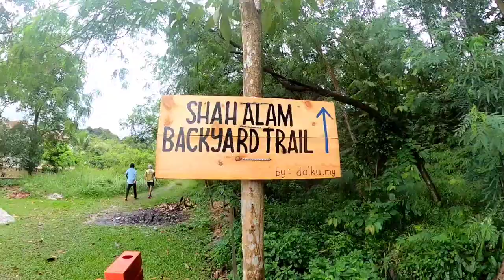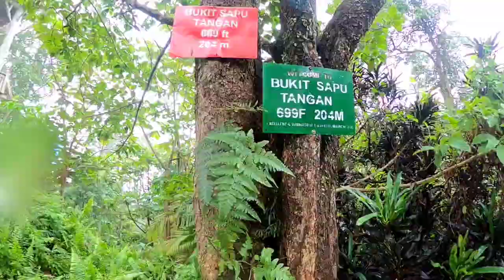Shah Alam Backyard Trail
Morning stroll in Shah Alam Backyard Trail.⁣
Just don't be deceived by the backyard name or its highest peak of 200m (Bukit Sapu Tangan), I never had an easy time here🚶⁣⁣